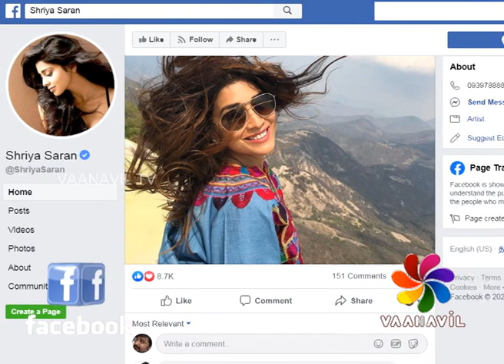FirstLook - StarUpdate - Shriya Saran